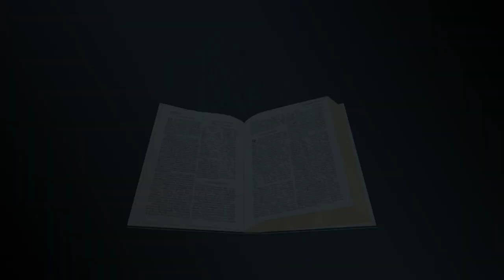Dialogue - Paul va á la Macédoine - Langue des signes biblique burundaise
Paul va á la Macédoine - Actes 16:1-15